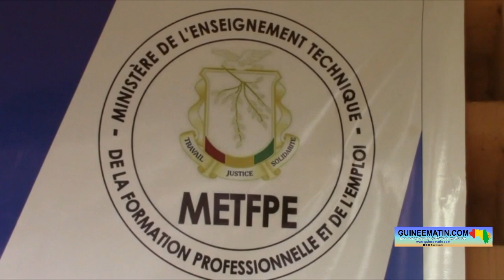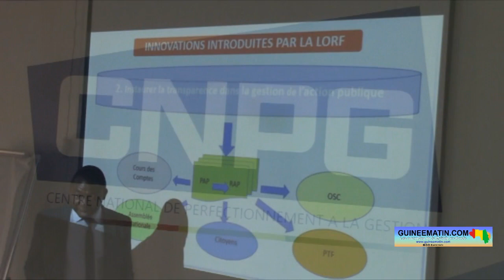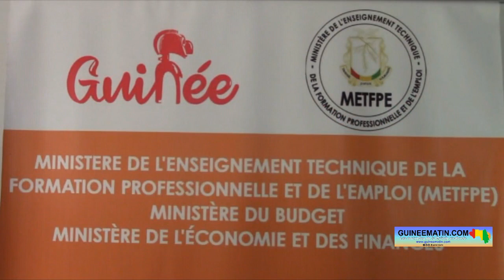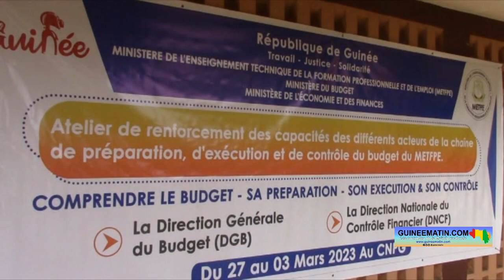Enseignement Technique : plusieurs cadres formés en préparation, exécution et contrôle du budget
Le procès de l’Adjudant-chef Moriba Camara, accusé dans le meurtre de Thierno Mamadou Diallo à Hamdallaye, dans la commune de Ratoma, lors d'une manifestation contre la hausse du prix du carburant, s'est poursuivi ce lundi, 27 février 2023 au tribunal criminel de Dixinn. L’audience du jour a été consacrée à la comparution d’Issiagha Diallo, frère du défunt collégien, qui a profité pour réclamer justice dans cette affaire, a constaté sur place Guineematin.com à travers un de ses reporters.

C'est le 1er juin 2022 que Thierno Mamadou Diallo, originaire de la commune rurale de Timbo, dans la préfecture de Mamou, a été tué par balle. C’était suite à la hausse du prix du carburant à la pompe.

Après plusieurs audiences, c'est la partie civile qui a comparu pour la première fois dans cette affaire. Il s’agit d’Issiagha Diallo, frère du défunt collégien, venu réclamer justice. À la question de savoir ce qu'il sait de cette affaire et qu'est-ce qu'il réclame, Issiagha Diallo a répondu en ces termes : « mon frère Thierno Mamadou Diallo a été tué alors qu'il n'était pas dans la manifestation. Il était très sage, calme, et il avait même fini de mémoriser le saint Coran. Il dirigeait même des prières dans notre mosquée. Le jour où il a été tué, il y avait 5 pickups devant la galerie Mari Fala. Ce sont des agents venus dans ces 5 pickups, dont Moriba Camara, qui ont tiré sur mon frère alors qu'il ne faisait pas partie de la manifestation. Je demande aujourd'hui que justice soit rendue. Parce que c'est un frère sur qui la famille avait beaucoup d'espoir. Il était très intelligent à l'école. Il n'avait jamais redoublé une classe. Je demande que justice soit rendue. C'est tout ce que je veux », a-t-il laissé entendre.

L’avocat de la défense, maître Abdourahmane Dabo, va à son tour demander à Issiagha Diallo s’il était présent sur les lieux le jour de la mort de son frère. « Je n'étais pas présent, j'étais à la maison, à Dixinn Hafia. On m'a rapporté les faits. Et ceux qui ont vu tirer Moriba Camara, ce sont eux qui m'ont expliqué ce qui s’est passé », a-t-il répondu avant de rejoindre sa place sous l'autorisation du tribunal.

Ensuite, l'accusé Adjudant-chef Moriba Camara va être appelé une nouvelle fois à la barre pour faire face aux questions des avocats de la partie civile. Et c'est en réponse aux questions de Maître Thierno Souleymane Baldé que l'accusé a déploré d’avoir tiré en l'air ce jour-là. Mais il réitère qu'il avait l'intention de disperser les manifestants à travers les tirs de sommation. « En tant qu'un agent assermenté, ma mission est de protéger les citoyens. Si un citoyen perd la vie dans des manifestations, c'est une partie de moi qui est partie. Parce que c'est un guinéen. Donc, je déplore sa disparition. Parce que je n'ai pas tiré sur lui. C'est en l'air que j'ai tiré et c'étaient des tirs de sommation. Donc, je ne peux pas dire que je n'ai pas de remords, je déplore la perte d'un guinéen ».

Le ministère public, représenté par le procureur Mamadou Hady Diallo, va demander au tribunal d'entamer la phase des plaidoiries et des réquisitions. Mais l'avocat de la défense, Maître Abdourahmane Dabo a fait savoir qu'il n'était pas préparé à entamer cette étape du procès.

L'affaire a été renvoyée au 13 mars 2023 pour la suite des débats.